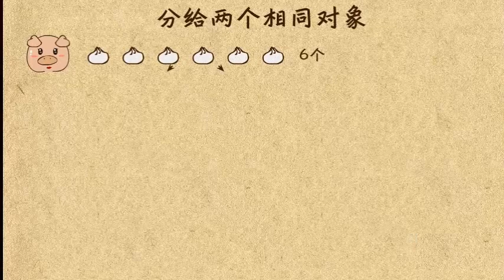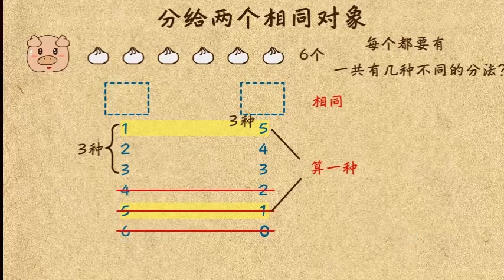乐乐课堂小学数学一年级第77课：分给两个相同对象